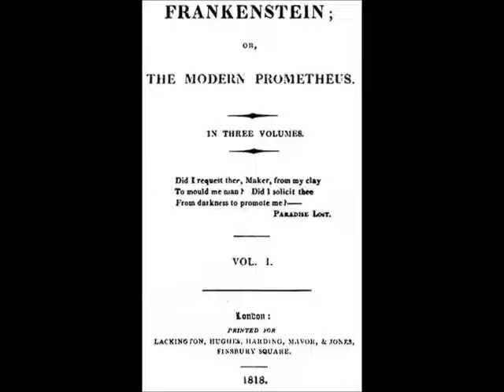Frankenstein Episode ep09 Bitter Homecoming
Preparing to leave the Orkney islands, the monster attacks and kills Frankenstein's long time friend Ernst Clavall. Returning to is wife in Switzerland, the monster shows up as well!